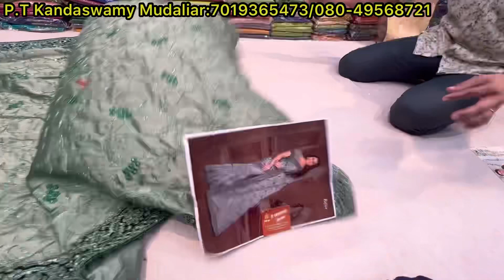chickpet Bangalore wholesale fancy designer sarees||Single saree courier available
Shop address 👇👇👇
P.T Kandaswamy Mudaliar
No 32,New cloth Market
D.S Lane, Chickpet
Bangalore 560053

Shop contact 👇👇👇
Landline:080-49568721